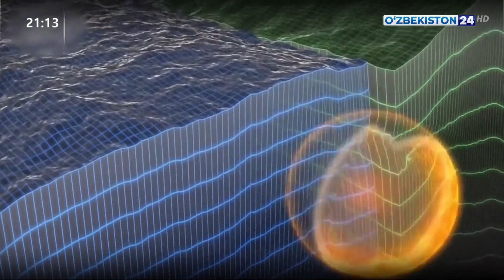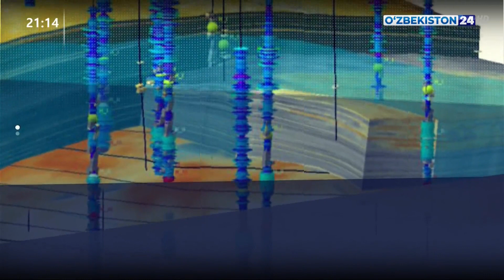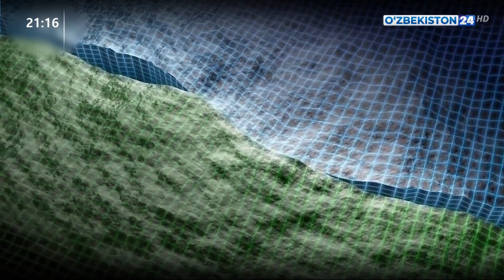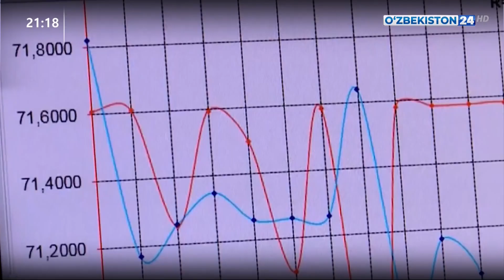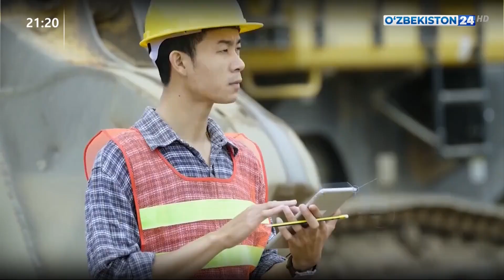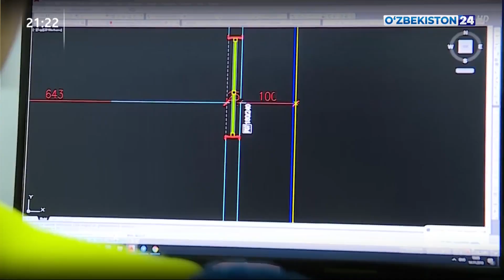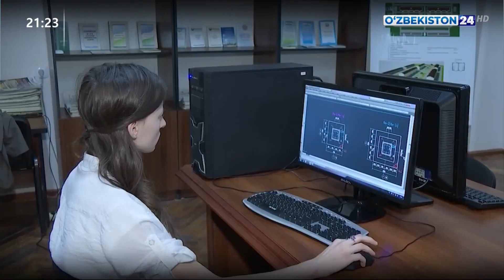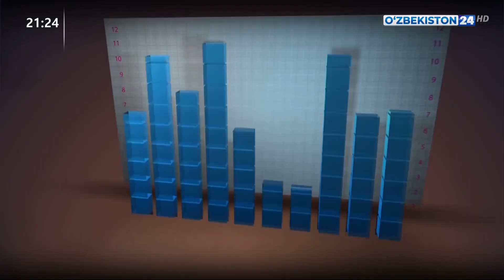Президент фармонига шарҳ